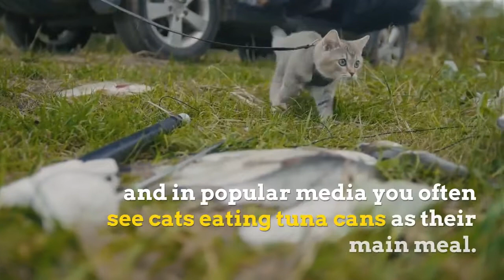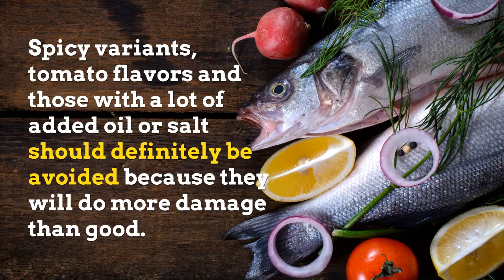Can Cats Eat Tuna | How Healthy Is This Fish for Your Kitten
Can Cats Eat Tuna and is this fish good for your cat? Find out everything you need to know in this video.